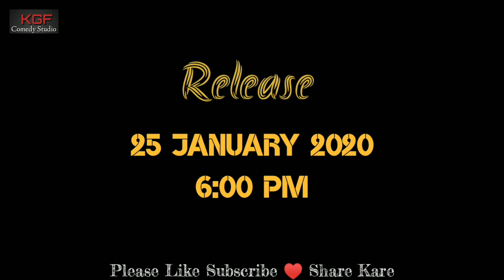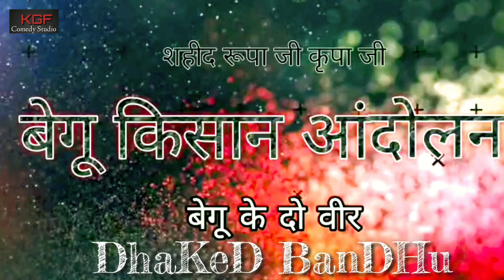बेगूं के दो वीर ।। शहीद रूपाजी कृपाजी धाकड़।।बेगूं बिजोलिया किसान आंदोलन ।।Movie trailer।।kgf Film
SHAHID RUPAJI KARPAJI KI FILM

Presenting by KGF comedy studio
Director-Royal Skt
Producer-Kamal Rangila
Owner-Raj Vishvkarma
Manager-Vinod Suthar
विशेष सहयोग-Vinod Sahu (साईं कृपा बिल्डिंग मैटेरियल बेगू)
Realise on 25 January 2020